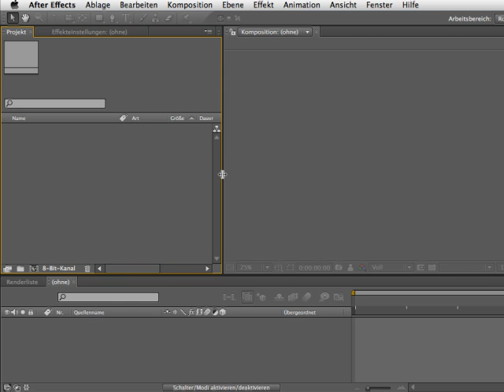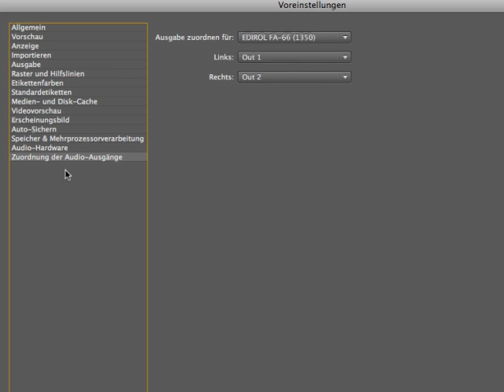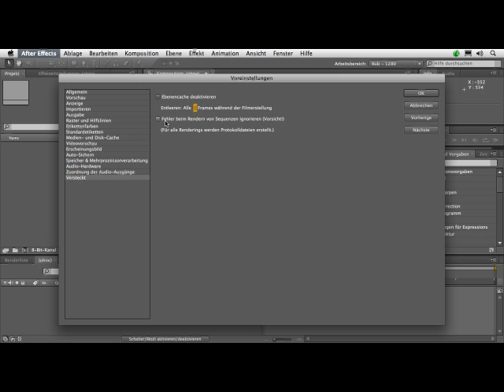Das geheime Menü - Episode 37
TOP SECRET! Wie Sie auf die versteckten Einstellmöglichkeiten zugreifen und welche Parameter Sie dort verändern können, erklärt Ihnen der Trainer in diesem Video.